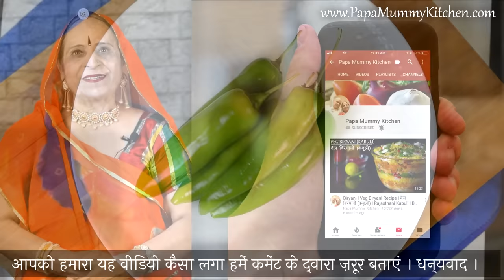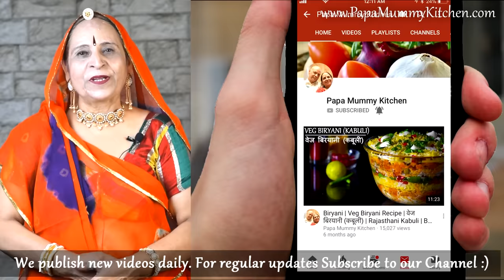राजस्थानी बेसन हरी मिर्च की भंरवी सब्जी – Marwadi Bharwa Mirchi ki sabzi – Recipe in Marwadi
Rajasthani special recipe. Jab ghar par koi sabzi naa layi hui ho tab banaein Besan aur Hari Mirchi ki aisi bharvi sabzi.

INGREDIENTS :
आलू बेसन की टिक्की
भावनगरी हरी मिर्च - ५ (१५० ग्राम​)
खाद्य तेल - १.५ + १ + २  चम्मच​
हींग – १/४ + १/४ छोटा चम्मच​
जीरा - १ छोटा चम्मच​
बेसन – १/२ कप​
सोंफ़ (दरदरी) - १ छोटा चम्मच​
अमचूर पाउडर - १ छोटा चम्मच​
कलोंजी – १/२ छोटा चम्मच​
Aloo Besan ki Tikki
Bhavnagari Chilli – 5 (150 gm)
Edible Oil – 1.5 + 1 + 2 table spoon
Asafoetida – ¼ + ¼ tsp
Cumin seeds – 1 tsp
Gramflour – ½ cup
Coriander seeds powder – 2 tsp
Salt – 1 tsp
Fennel seeds (semi-ground) – 1 tsp
Amchur powder – 1 tsp
Nigella seeds – ½ tsp